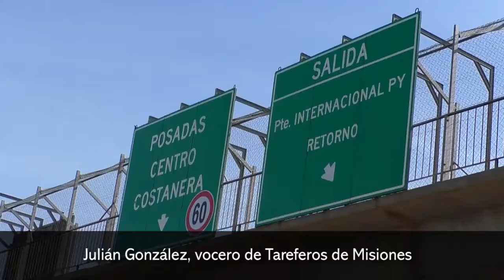Unos 250 tareferos cortan el acceso al puente internacional San Roque González de Santa Cruz